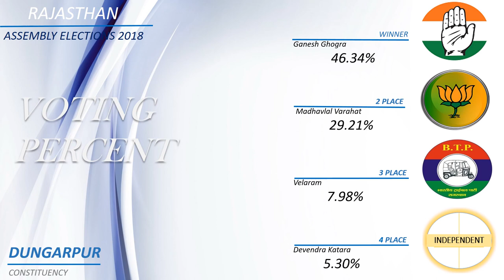DUNGARPUR Assembly Constituency